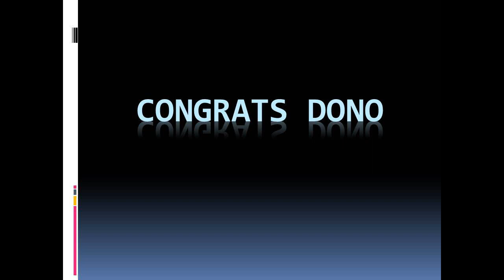Donovan Sebrango First OHL Goal, December 11, 2018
Donovan Sebrango, rookie D with Kitchener Rangers,  scores his first OHL goal.  See the goal and the post game interview.